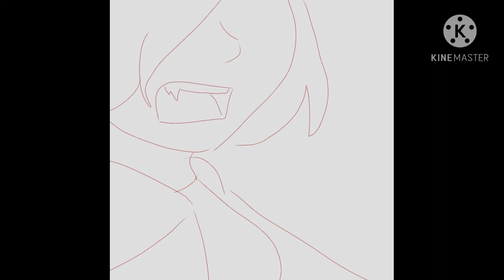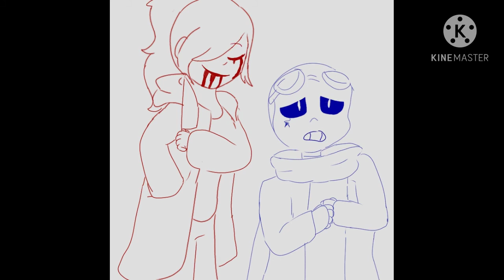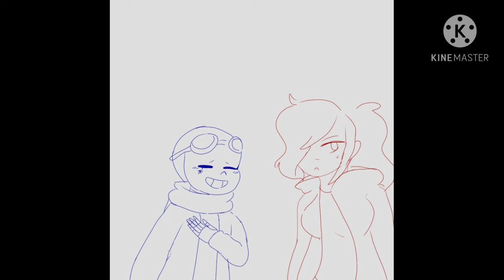Undertale the narrator's musical - Megalovania Animatic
Original song

I love this song, so I made it and animatic for a dear friend of mine of how their the pacifist rout and I'm the genocide rout., haha

The art style's kept changing during the video due to me having to do other things beside keep drawing for the animatic so it just looks like a few other people helped make it, but I just had to take a while to do something else and when I continue I every so often change my art style unintentionally.